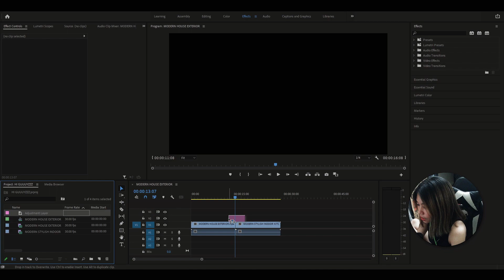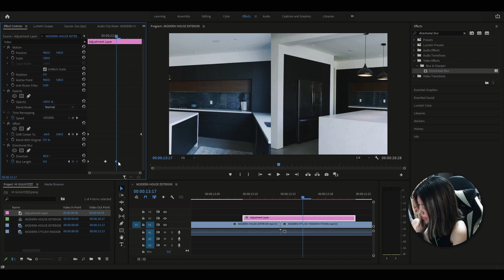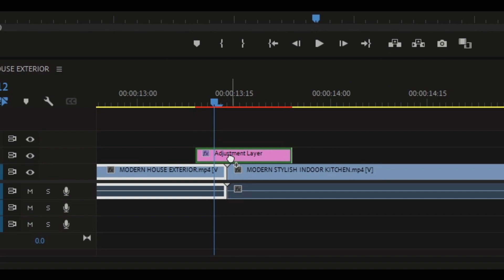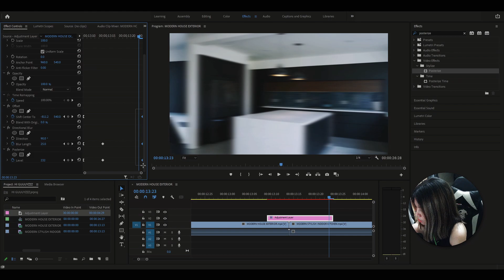WHIP PAN TRANSITION IN PREMIERE PRO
In this video, I'll show you how to do an easy whip pan transition in Premiere Pro